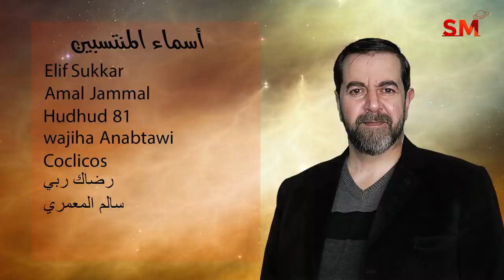توقعات الأبراج اليوم الخميس 27 كانون الثاني يناير 2022 سعيد مناع